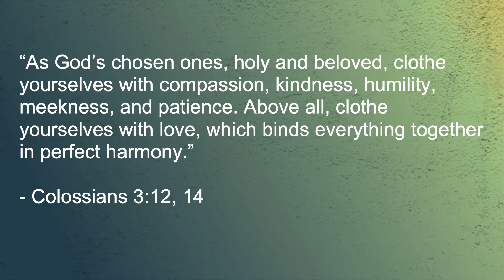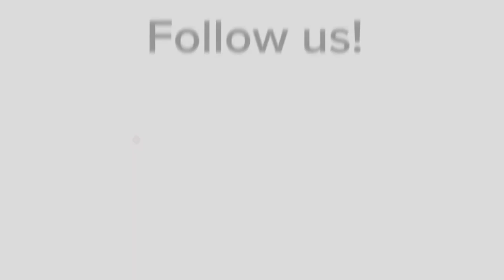We can say we're one, but are we one? (Sermon Highlight)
New to St. Andrew?

To automate your giving on a continued basis or to make a one-time donation,

C5LPSFTAC3VO5JGA